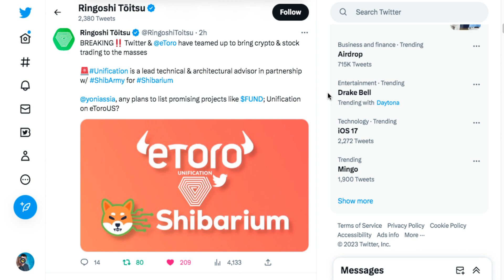BREAKING Twitter eToro teamed up to bring crypto & stock trading to the masses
2023 Caraveomedia Studios | Victor Caraveo